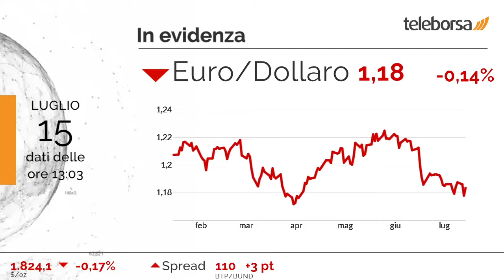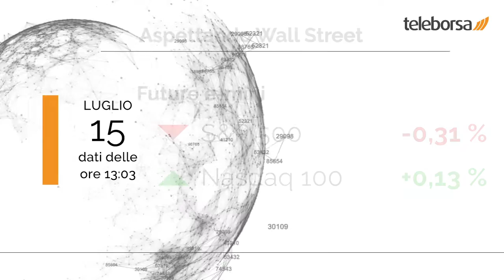1 minuto in Borsa 15 luglio 2021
Seduta no per la Borsa di Milano, che fa molto peggio degli altri mercati europei, in una giornata caratterizzata da un clima generalmente negativo.

In luce sul listino milanese il comparto materie prime (+0,65%).Nel listino, troviamo tra i più venduti il settore vendite al dettaglio (-3,90%).

Tra i principali cambi, nessuna variazione significativa per l'Euro / Dollaro USA, che scambia sui valori della vigilia a 1,18.

Tra gli appuntamenti macroeconomici rilevanti, in Italia annunciati i Prezzi al Consumo su base annuale, pari a 1,3%. Su base mensile, lo stesso dato si attesta su 0,1%. È previsto questo pomeriggio dagli Stati Uniti l'annuncio sia del PhillyFed, che della Produzione industriale.

Si attende un avvio contrastato per la Borsa di New York. In particolare, il future sull'S&P 500 è negativo, mentre il future sul Nasdaq 100 tratta a 14.911 punti.

Sui social